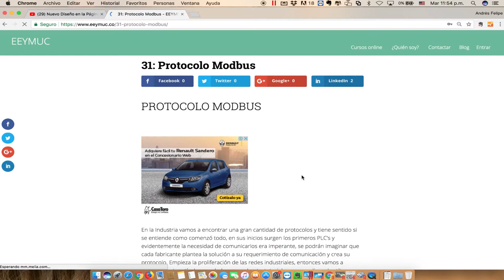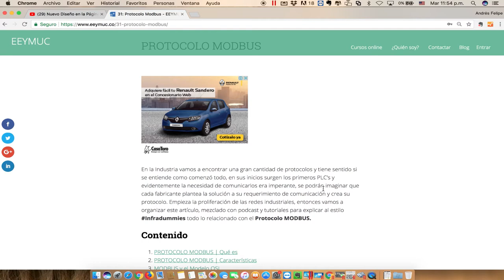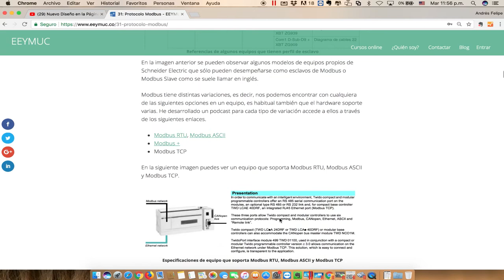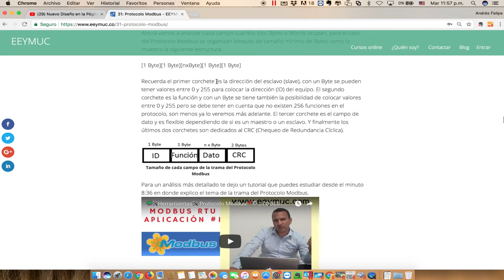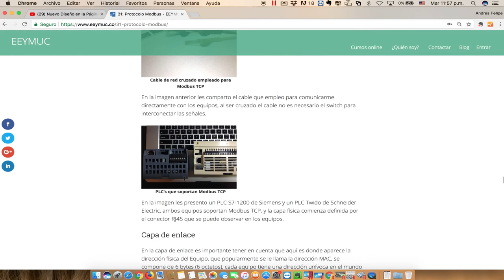🏭 Artículo Protocolo Modbus | Automatización Industrial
Hola soy Andrés Felipe Hurtado y te invito a que visites mi página de membresía donde podrás encontrar cursos con Temáticas de la Industria paso a paso sin prerrequisitos y en un lenguaje que podrás entender…. EEYMUC….. Donde la automatización industrial es fácil…..
🔺Conviértete en un EXPERTO del Protocolo MODBUS🔺
Te espero por aquí para saludar...☟☟